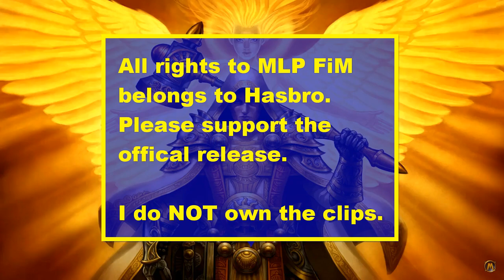HH's Blind Reaction to MLP FiM S7 E14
All rights to MLP FiM belongs to Hasbro. Please support the official release.